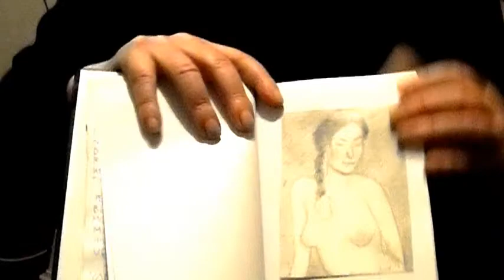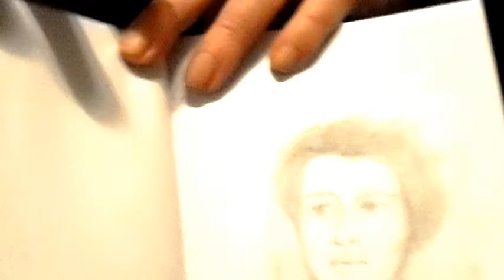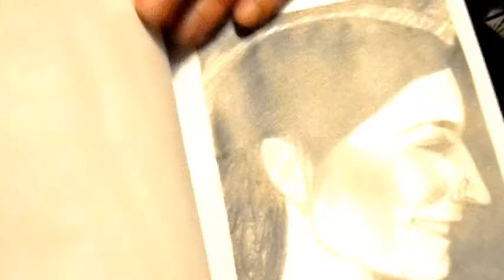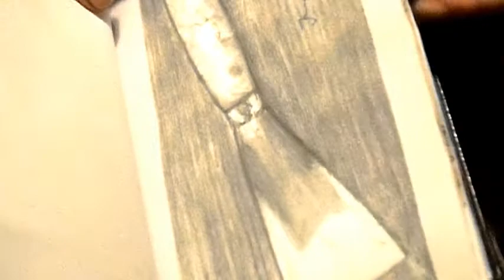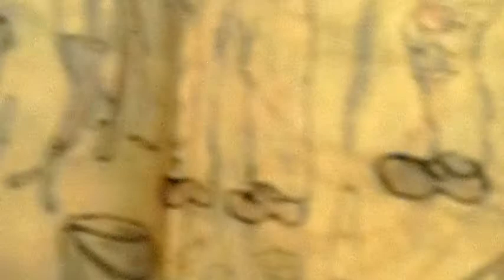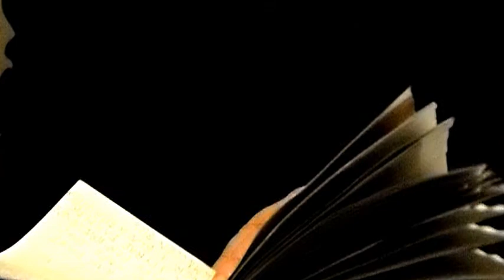OVE IRLIND i samtale om Billedkunst med Henrik S. Holck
Billedkunstneren Ove Irlind om sine tidligste erfaringer med Billedkunsten.
Der er Musik til denne samtale med Henrik S.Holck